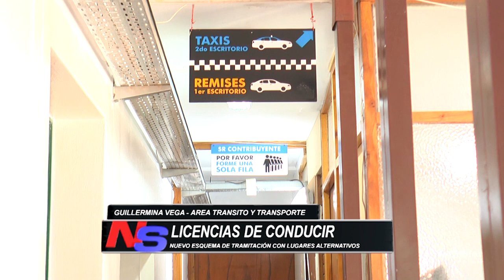El municipio emitirá licencias de conducir en la Delegación Sur